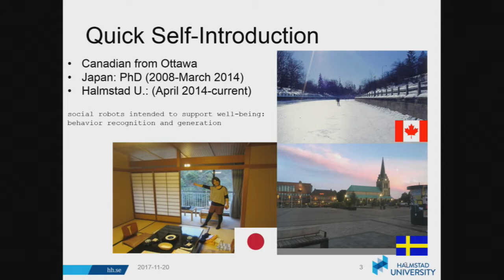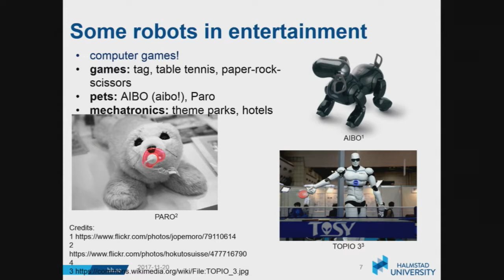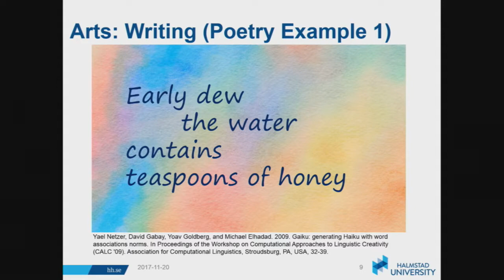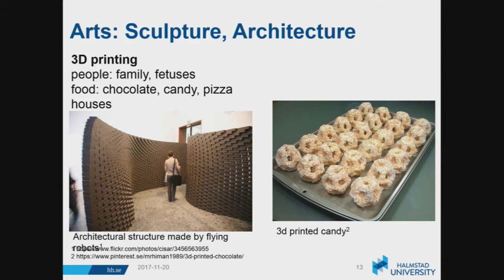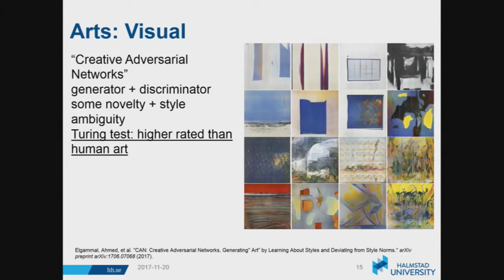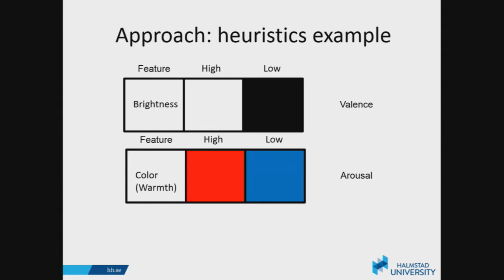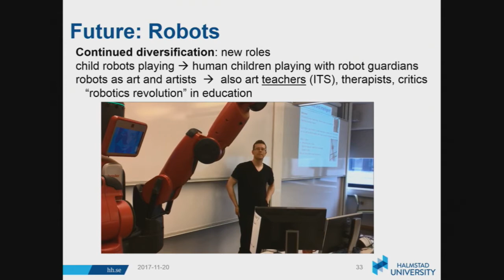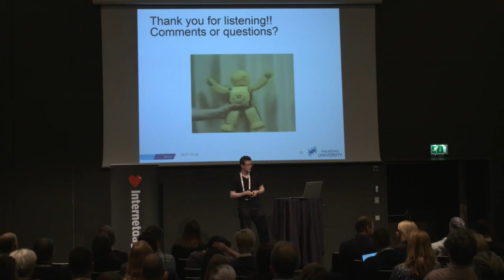08 Martin Cooney Enjoyment and Creativity a common core to both entertainment and art IND17